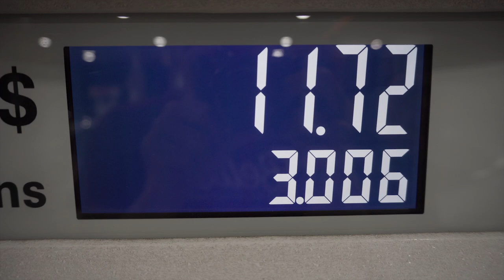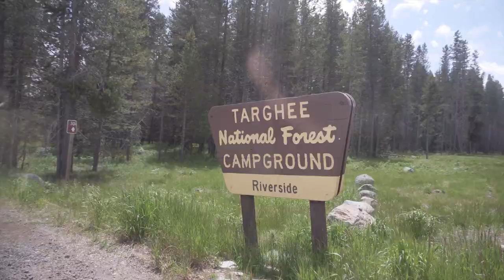Snake River Rainbows! ~"On The Fly" Idaho Series Ep.1~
There's no other way to kick off an Idaho fishing trip without the Snake River. Caught some beautiful rainbows fishing the area of the river located near Riverside in Bingham county. The ticket for us was Pat's Rubberlegs, Hare's Ears, and Pheasant Tail nymphs. I hope everyone enjoyed episode 1 of the series, and get ready for the next 2 dropping this week. Tight Lines!

~Song~
"Roses"

~Gear~
Rod: Temple Fork Outfitters Signature series 2 (8' 4wt.)
Reel: White River Dogwood Canyon
Fly Line: To be honest, I have no clue
Indicator: West Water Thingamabobber sz medium
Tippet: Rio Powerflex (sizes 4x, 3x, and 2x)
Flies: No specific brand, all tied by yours truly